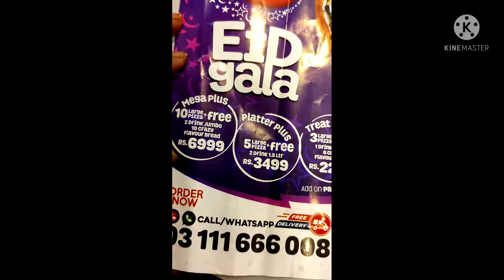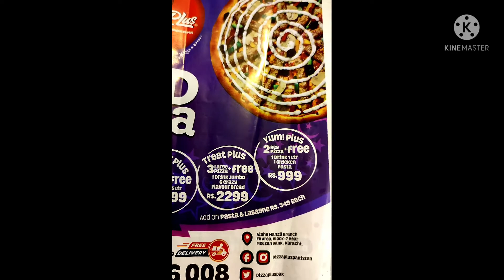pizza plus at Ayesha manzil good experience,highly recommended|| cheap deals in an ideal environment